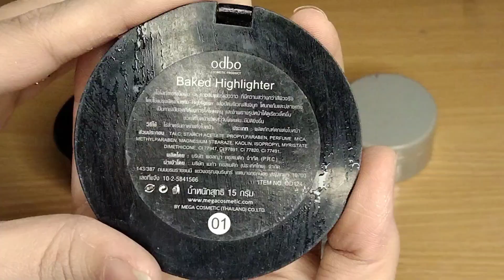Parlour secret base | parlour secret glowing base | parlour secret customize base |kainatkhan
Parlour secret base | parlour secret glowing base | parlour secret customize base